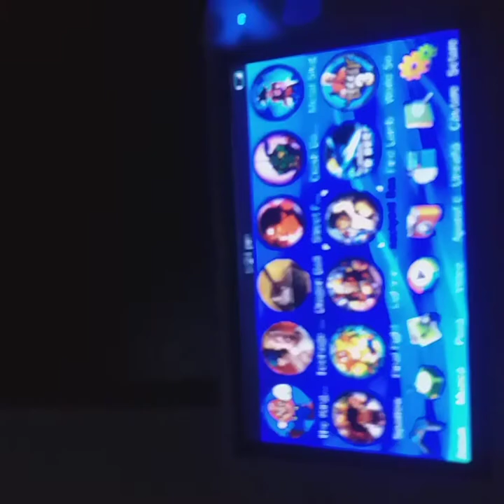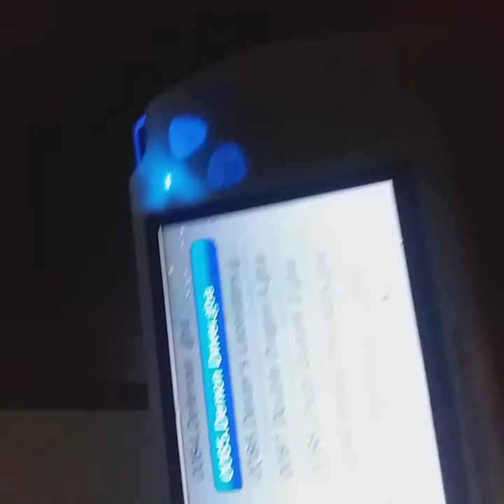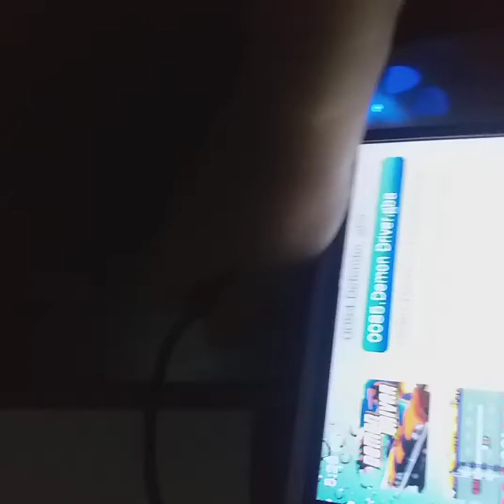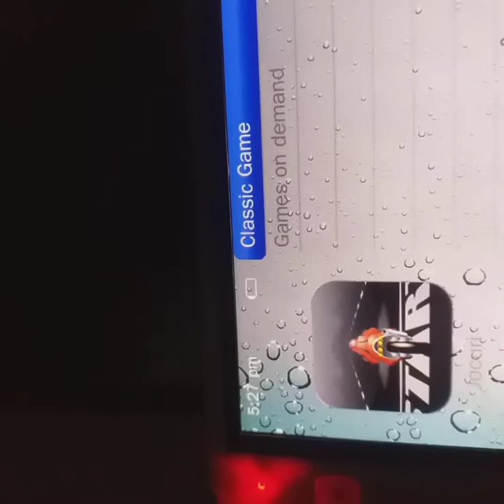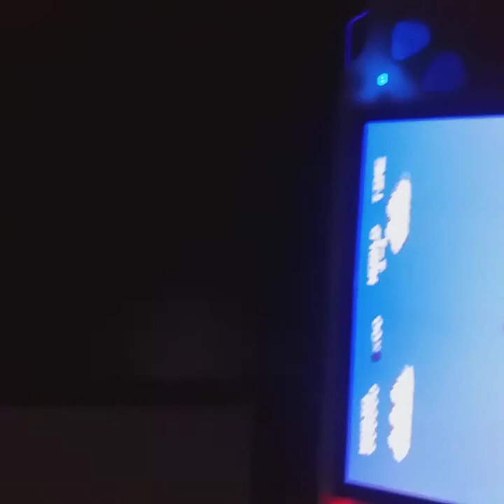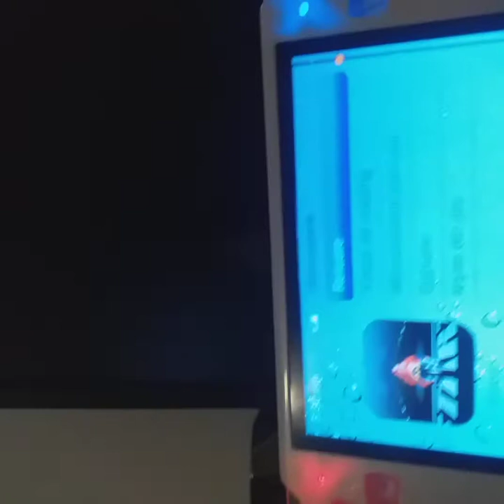14 august 2021